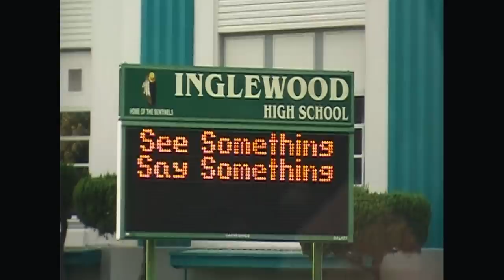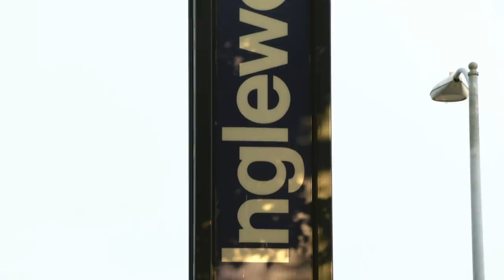Rhythm + Flow | D Smoke: The Next Chapter | Netflix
Rhythm + Flow winner, Daniel “D Smoke” Farris, returns to his roots in Inglewood, CA to reflect on his victory and how his life has changed. His next chapter begins with recording his first studio album, BLACK HABITS, which makes its debut February 7.

Rhythm + Flow is streaming now on Netflix.

In this music competition show, judges Tip “T.I.” Harris, Cardi B and Chance the Rapper hit the streets to find the next rap superstar.